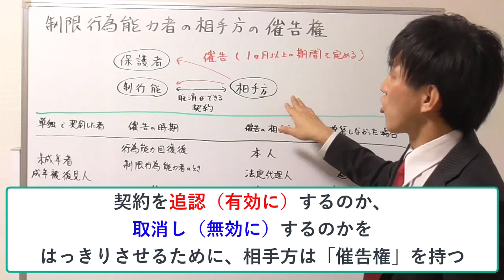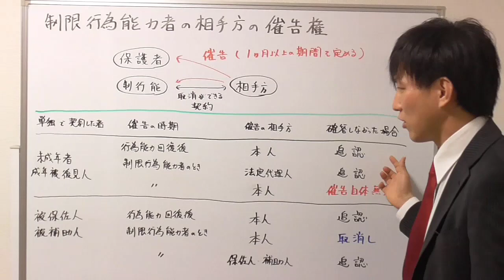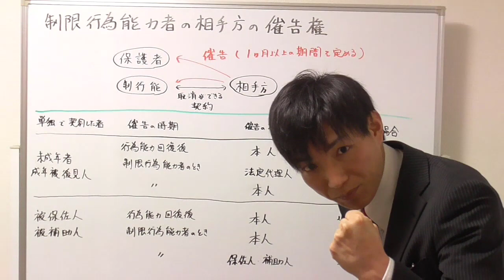【宅建：民法】制限行為能力者と催告、確答しない場合どうなるか？【宅建通信レトス】